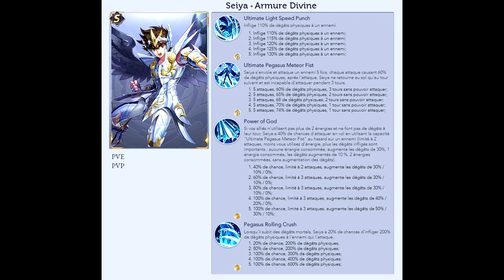Saint Seiya Awakening : God Cloth Pegasus Preview Advanced Notice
Il arrive
Il est la
Il va tous nous tueeeeer !
God Cloth Pegasus va donc sortir de nul part apres la maintenance du mardi soir et croyez moi il va lacher du lourd

For Pc games at low prize visit instant gaming with a 3% back to your account using this link :

In the meantime take car of yourselves folks !